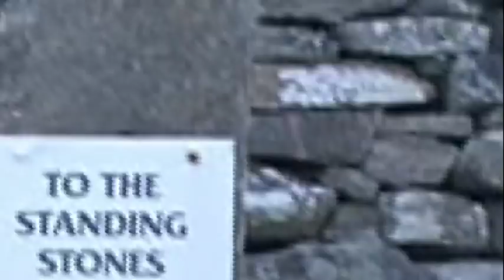Lewis - the islands at the edge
Extracts from a 60 minute DVD I have made of a visit to the Isle of Lewis in March 2009 called Blackhouse Weekend, containing video taken around the restored thatched blackhouse village of Gearannan, where we stayed - ancient relics like the pictish broch at Dun Carloway, and the Standing Stones at Callanish and a visit to the town of Stornoway and its castle grounds